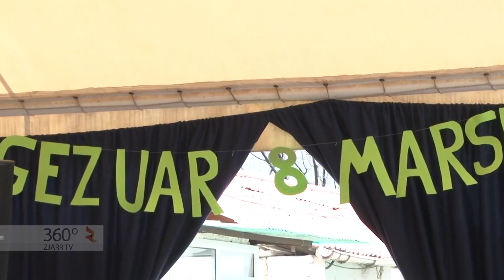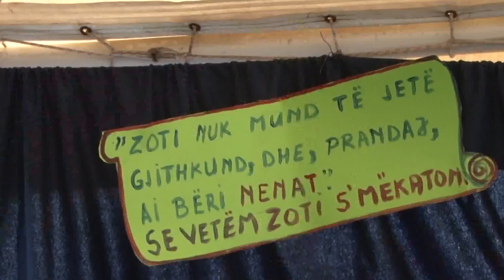360° Gradë - 8 Marsi Në Burgun E Grave